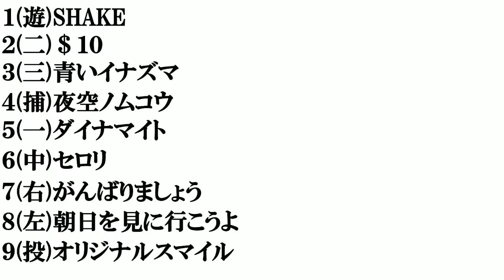SMAPの曲で​打線組んでみた​【１９９１～１９９９年編】